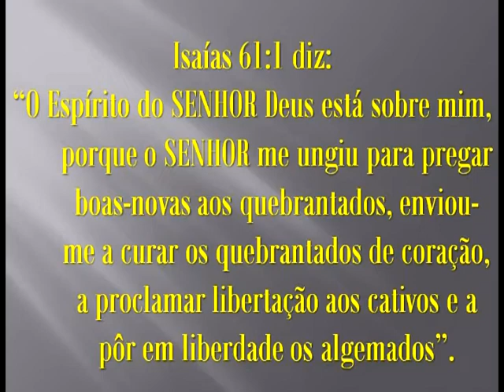BOAS NOVAS DE CRISTO - Cantam: Gerci e Salete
Prezados amigos e irmãos em Cristo! Apreciem o belo hino BOAS NOVAS DE CRISTO, no estilo da boa música sulista, com a dupla Gerci e Salete nossos colaboradores do apoio missionário.